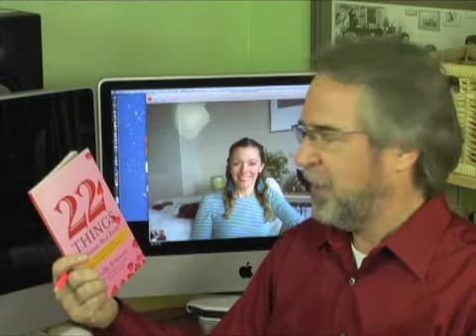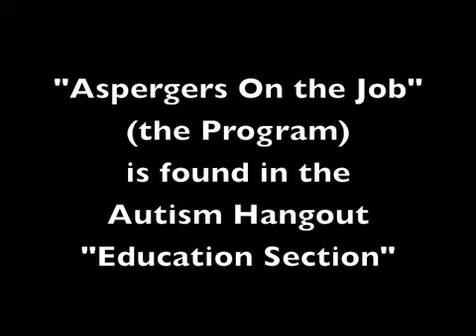Succeeding In The Workplace - A conversation with "Asperger's On the Job" author Rudy Simone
In this interview, Rudy Simone, author of "22 Things a Woman Must Know If She Loves A Man With Asperger's Syndrome" discusses the May release of two new books: "Aspergirls: Empowering Females with Asperger's Syndrome" and "Asperger's On the Job."

Rudy also talks about her newly assembled "Asperger's On the Job" Educational Program - a video + Powerpoint presentation based on her book - that is now available in the Autism Hangout Education Library. This program contains worksheets for determining ideal job categories (based on interest), interviewing tips and advice for how one on the spectrum can succeed on a job.